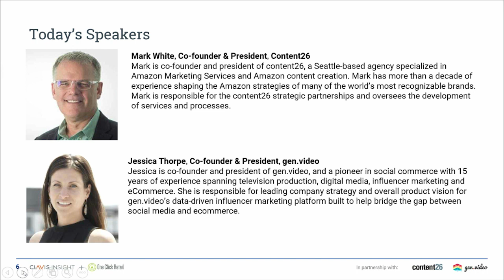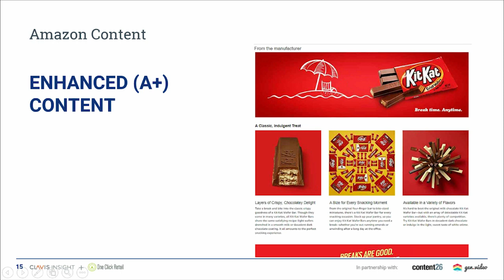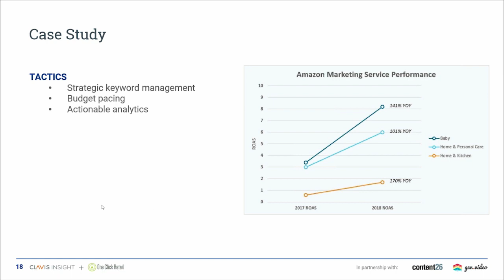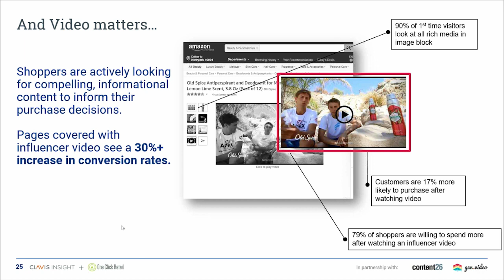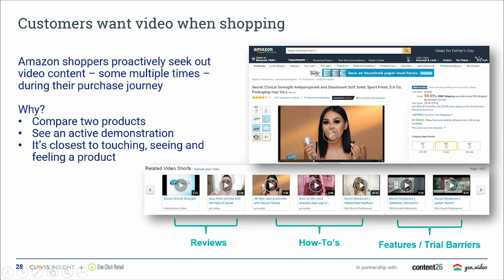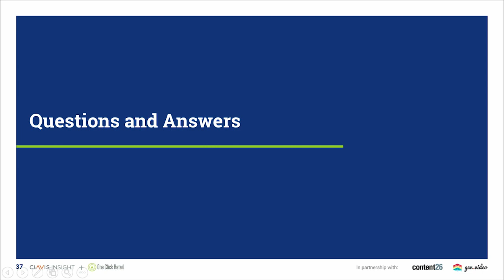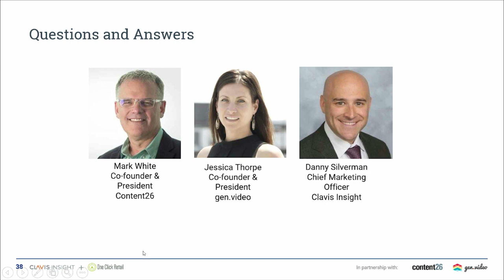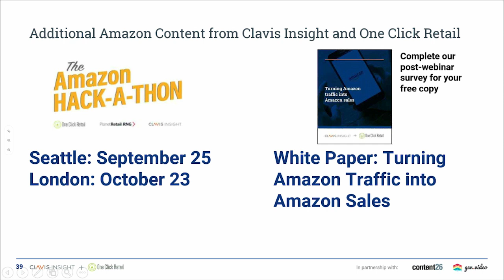Driving Amazon Traffic and Conversion with Paid Advertising Tactics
Amazon and other online retailers have become major advertising platforms for brands as they look to drive traffic to their product detail pages and drive revenue from the online channel. Maximizing traffic, and ultimately conversion, from paid traffic driving tactics is both an art and a science.
Listen to this on-demand webinar where Content26’s Mark White, gen.video’s Jessica Thorpe, and Clavis Insight's Danny Silverman will provide you with the best practices needed to execute paid advertising campaigns which drive Amazon traffic and conversion.